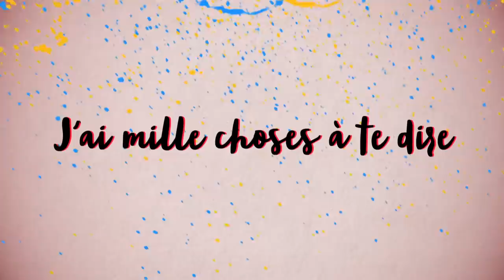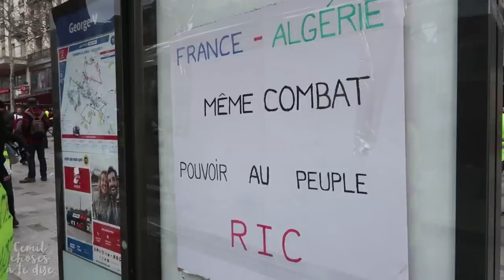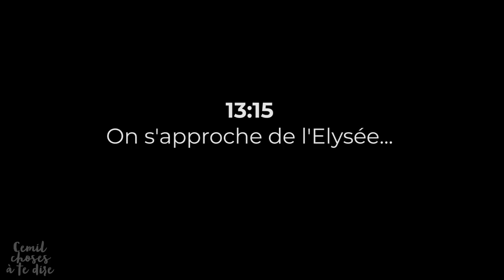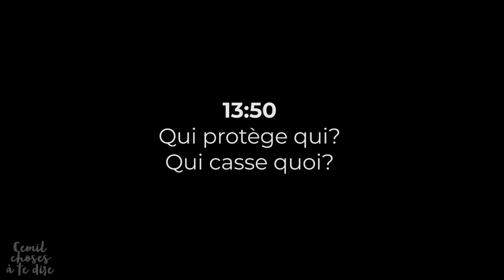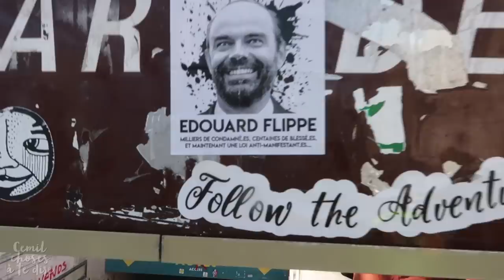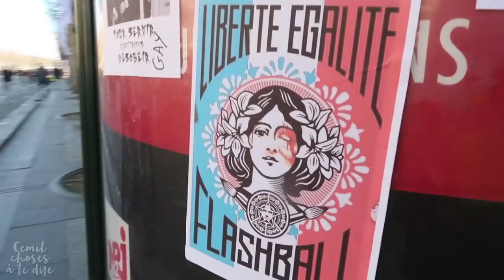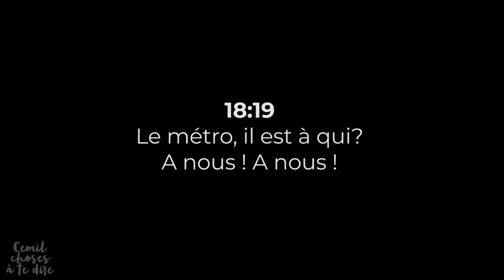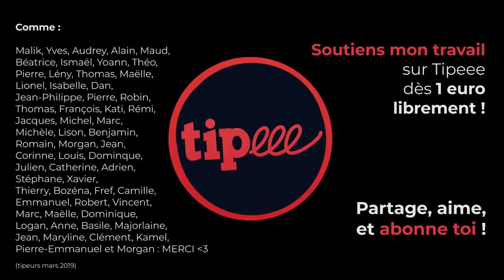Les Gilets Jaunes prennent les Champs Elysées - ACTE 18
⏱️ Chapitrage ci-dessous. ⏱️
⬇ Déroule la description ⬇

Avant de m'atteler à une prochaine vidéo entièrement dédiée à l'analyse des derniers évènements, et bien que je le fais quand même un peu à la fin de cette vidéo, j'ai voulu d'abord te livrer toute l'expérience du 16 mars Parisien en 35 minutes.

7 heures de présence sur les Champs-Elysées, en 35 minutes.

⏱️ CHAPITRAGE :
0:00 - Intro
0:46 - Arrivée en haut des Champs
4:49 - Descente des Champs et protection des riches
11:21 - Trop proche de l’Élysée
16:27 - Qui protège qui? Qui casse quoi?
20:46 - A l'offensive, place de l’Étoile
25:02 - Détermination et cohérence
27:56 - Meurtres de vitrines et viols de vêtements
29:39 - Fuir la nasse et quitter les Champs
32:06 - Le palais de l’Élysée sanctuarisé !
33:43 - Le métro il est à qui? A nous ! A nous !
34:15 - La marche pour le climat à République
35:28 - Conclusion et analyses

▇ Le débat continu en commentaires ici et sur le Discord "CemilChosesATeDire"

- Macron nomme Didier Lallemant au poste de Préfet de Police de Paris, et Castaner lui exige une fermeté sans limite (21/03)

[17519]